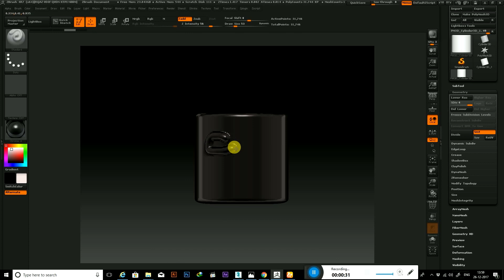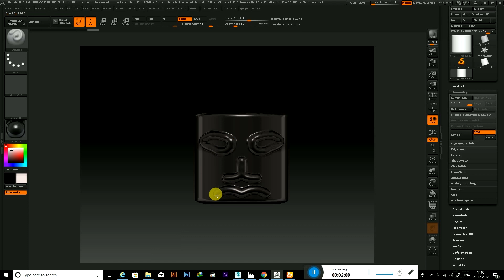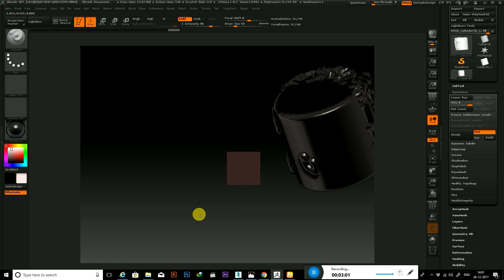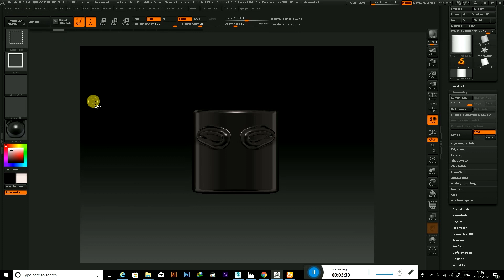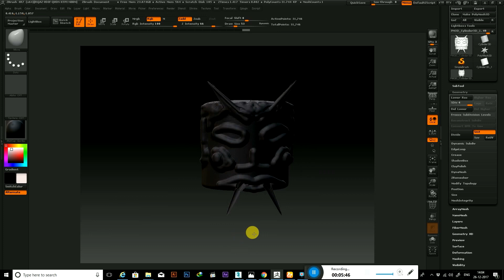Zbrush tutorial in Tamil [ தமிழ் ] || LESSON 7 || zbrushnanba || HD video